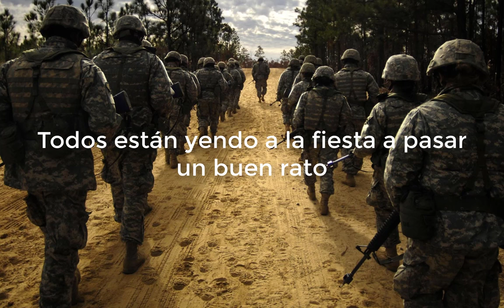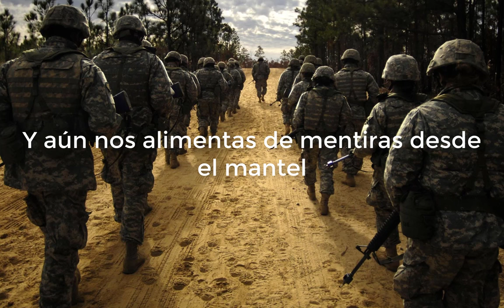System Of A Down - B.Y.O.B (sub español // [Leer descripción]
eeeeeeh la descripcion esta mas abajo xd

Estaba en una charla con una persona que me pidio que traduzca esta cancion. hace como 2 meses, pero volvi

Lo que queria avisarles es que Camtasia ultimamente me estuvo tomando del pelo, y editar este video fue muy dificil debido a los bugs (posta, el editor tiene bugs)
Lo que si espero es que lo haya traducido bien xd

Otra cosa que les aviso (que es algo de antes pero que les aviso igual) es que como subo videos cuando quiero y hago lo que quiero porque no considero mi canal un compromiso ultimamente (tambien porque me obsesione con bnha) voy a hacer videos de otras cosas, de igual manera de lo debieron haber esperado, ya que siempre soy asi

Otra cosa que les aviso es que el lunes 11 comienzan las clases y ando bien jodida, por lo que es muy probable que no suba videos (al mismo tiempo es poco probable, como les dije, siempre soy asi)

Muchas gracias por gastar su tiempo conmigo :3

NoName
2019